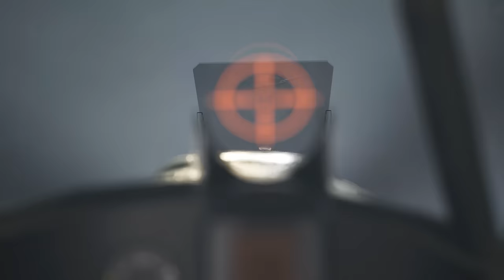Ace General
Adolf Galland, was a famous and influential German Luftwaffe general and flying ace who served throughout the Second World War in Europe. He flew 705 combat missions in the Defence of the Reich. Known for his skill and bravery in the air and his gentlemanly behavior on the ground he was well liked and respected by both friend and foe. He had many disagreements with Göring, over the strategy and tactics of the Luftwaffe fighter force. But despite that he became the youngest general of the German armed forces and the General of the Fighters in 1941. He was dismissed from his post in 1945 after he advocated for Goring's replacement which was a dangerous time for Galland. As a way out of his predicament he was given command of a force of Me 262 fighter jets. Galland became one of the pioneers of tactics in the jet age as he and his men flew fighters against the Allied bombing raids.  Galland was also known to have recruited to the jet squadron a young pilot called Franz Stigler. The two men become lifelong friends.